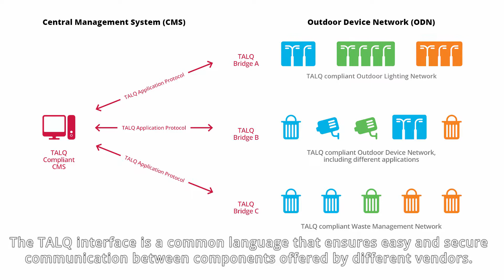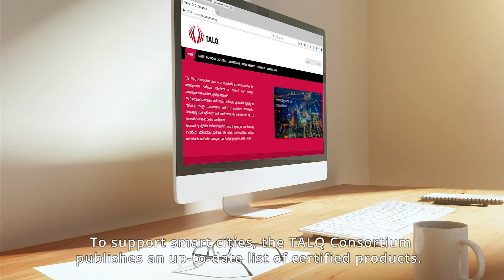TALQ: The Smart City Protocol (International Standard) - Update 11/2018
The TALQ Consortium developed a global standard for management software interfaces to control and monitor heterogeneous smart city applications. This software protocol enables cities and municipalities to choose among future-proof, interoperable and open solutions for Smart Street Lighting and other Smart City Applications from various vendors.
The TALQ Smart City Protocol, especially Version 2, can be easily implemented by both software and hardware developers to enable multi-vendor solutions managing Smart City systems such as Smart Outdoor Lighting, Waste Management, Traffic Management, etc.
Learn more about the TALQ Consortium, its goals and the certification process in the video.

The video contains a members list valid in November 2018. An updated list of all TALQ member companies and partners can be found on the TALQ website.